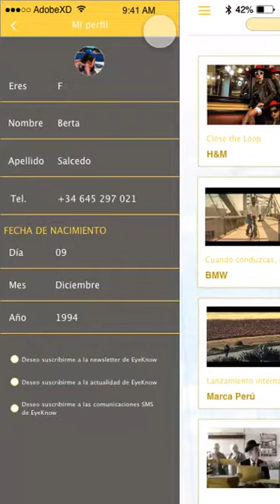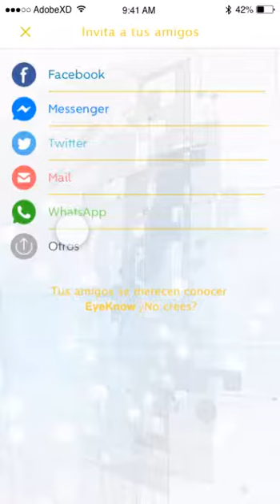Eyeknow.es / Demo Aplicación / Ezequiel Simari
Analizamos las emociones de tu target en tiempo real y te
ayudamos a conseguir los objetivos de tu campaña publicitaria.

Logo animado para el Proyecto Final de Master en Marketing Digital.